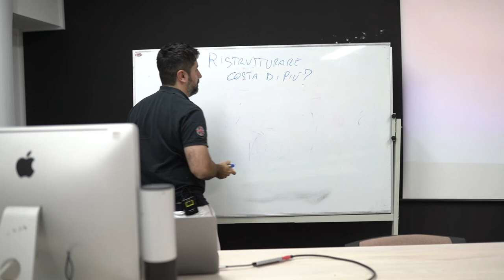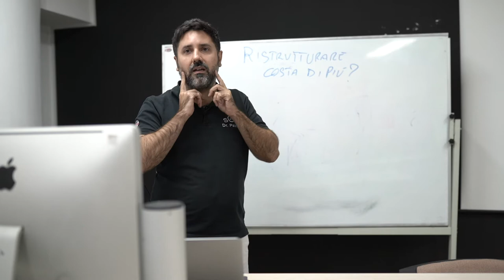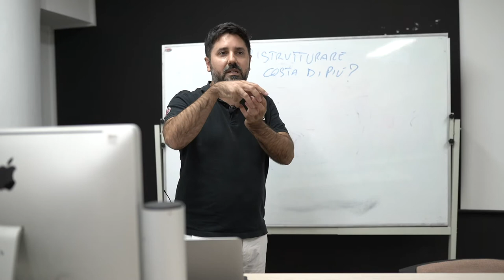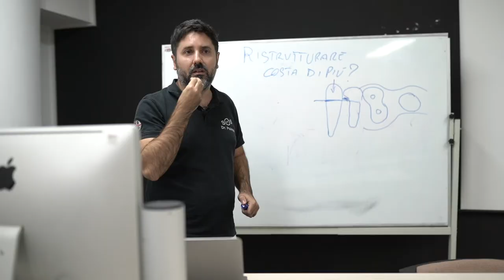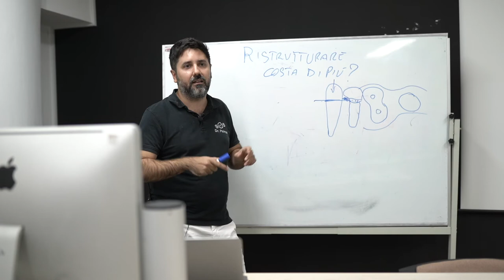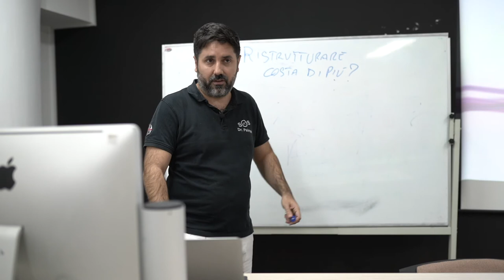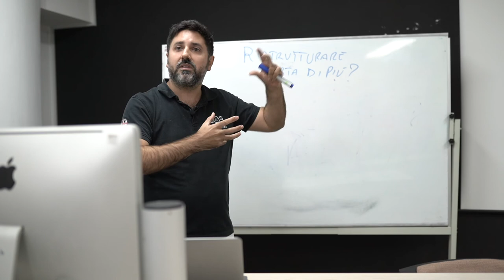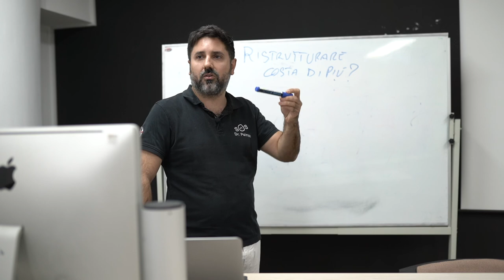Denti fissi su impianti, spiego i costi delle riabilitazioni non totali.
Parliamo di riabilitazioni miste, quelle riabilitazioni che non sono complete, ma di pazienti che devono comunque mettere i denti fissi in bocca, spiego i costi e perché è paragonabile alla ristrutturazione di una casa rispetto al tirarla su da zero.